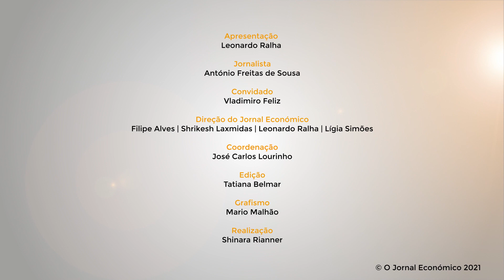“O Porto não está a ser construído para os portuenses”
“O Porto não está a ser construído para os portuenses”. Veja o “Primeira Pessoa” com Vladimiro Feliz.

Candidato do PSD à Câmara de Porto, Vladimiro Feliz promete retomar o legado de Rui Rio, de quem foi vice-presidente na autarquia. E não poupa críticas à gestão de Rui Moreira, em quem chegou a votar em 2013, mas que considera ter desperdiçado o ADN de uma cidade que quer voltar a ver como farol do Norte e de Portugal.